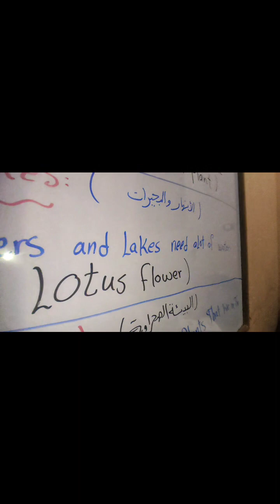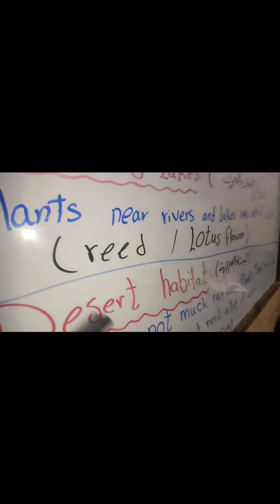البيئات 💚 Habitats 💚Primary 4 ❤️الصف الرابع الابتدائي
البيئات 💚 Habitats 💚
Primary 4 ❤️